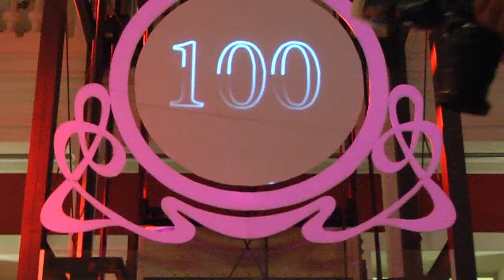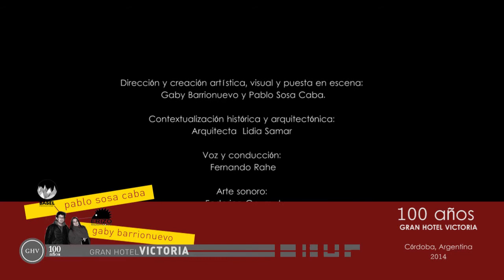Gran Hotel Victoria Feliz 100 años